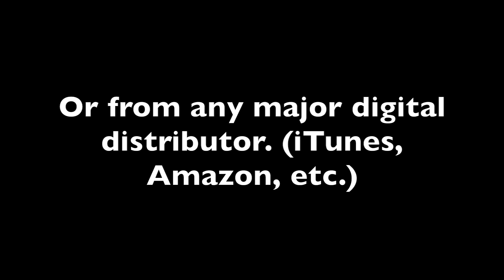Glory to Glory to Glory (Lowest Key) [Originally by Fred Hammond] [Instrumental Track] SAMPLE